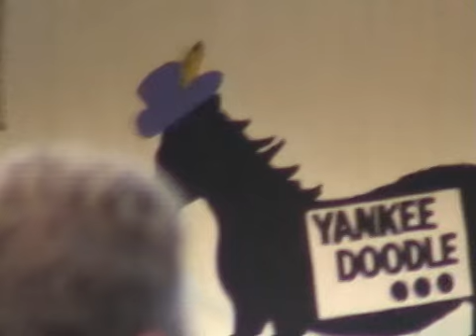Buddy Holly and the Crickets at the Delta Fair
Historical reinactment of early Holly shows